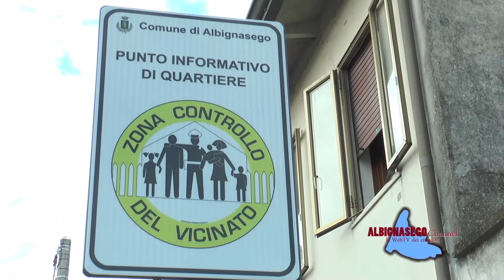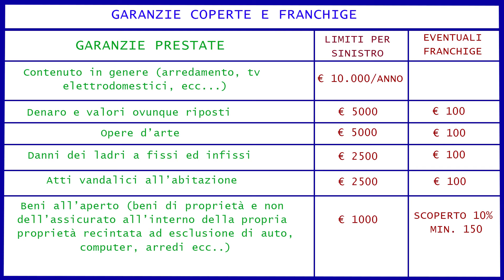SRV Assicurazione contro i furti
L'amministrazione comunale promuove la sicurezza nelle nostre case.